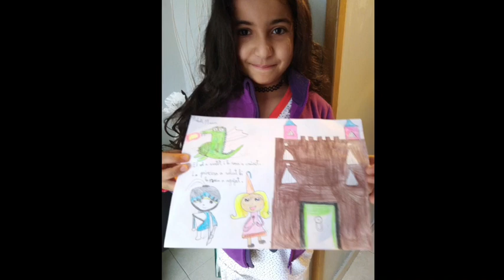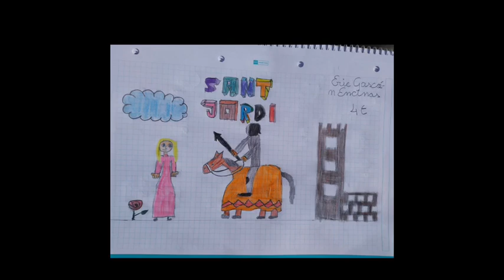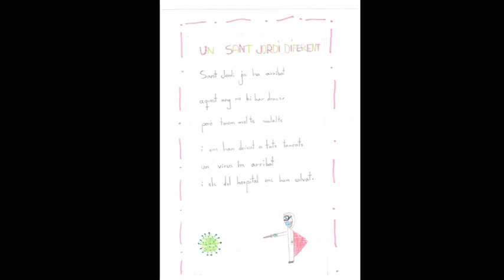Sant Jordi 2020 - Treballs i manualitats de Cicle Mitjà